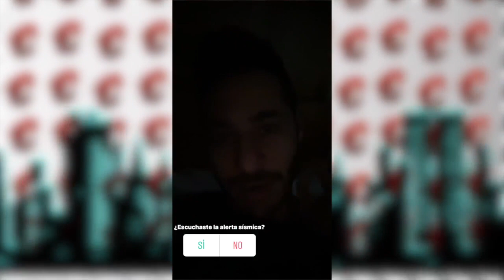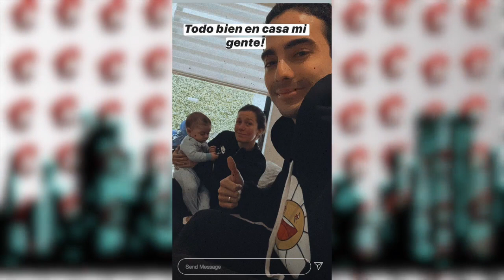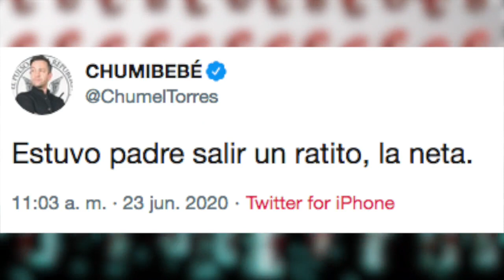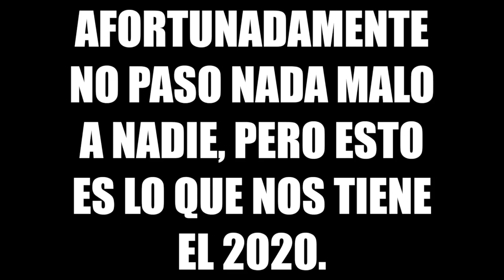REACCION De YOUTUBER A TERREMOTO De 7.5 (23/06/2020)